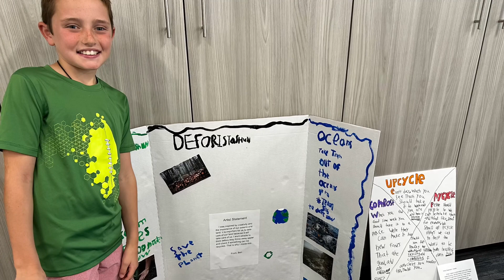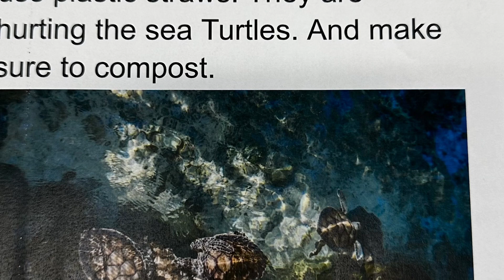2023 Agent of Change Festival